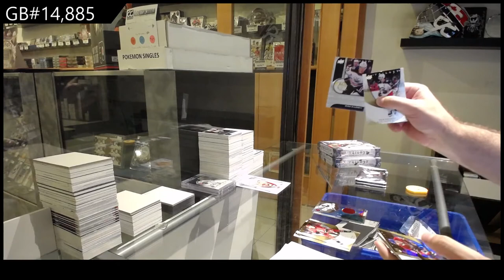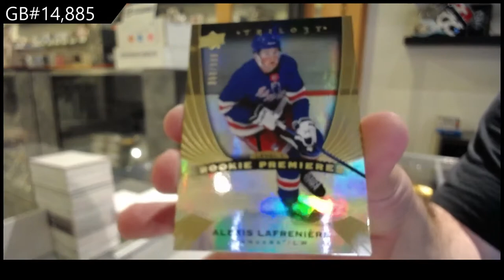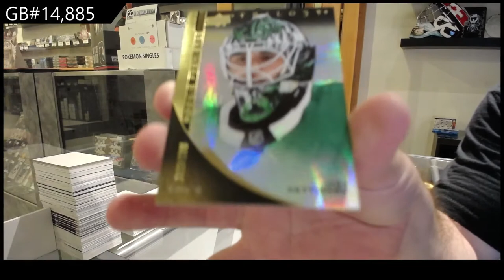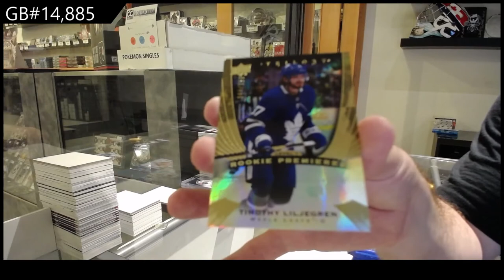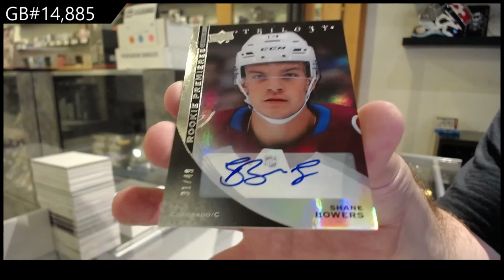20-21 Upper Deck Trilogy Hockey 3 Box Break - C&C GB #14,885